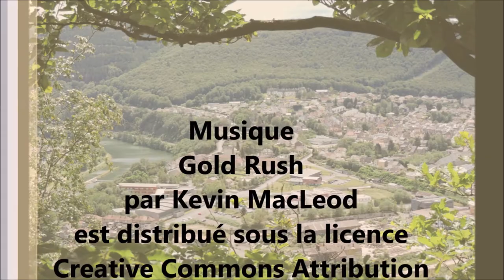Mes Escapades Ardennaises - Episode 14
Pas moins de trois randonnées, au programme de cette journée, avec ma petite-fille Alexandra, entre Les Hautes Rivières et La Roche Margot, avant de faire une pause casse-croûte Chez Rosa à Tournavaux afin de reprendre un peu d'énergie pour se lancer dans Le Ravin de l'Ours et grimper sur les hauteurs de Revin.